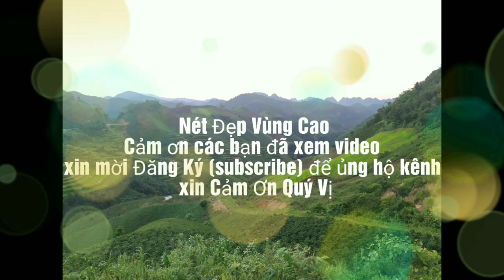Dance Hết Mình Trong Lễ Thành Hôn | Mai Hạnh - Hoàng Ước | Bản Thạy Chiềng Ban Mai Sơn TP Sơn la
► Fanpage:
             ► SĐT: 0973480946